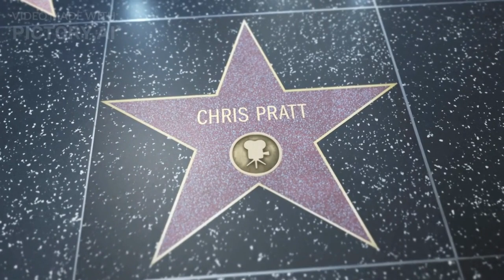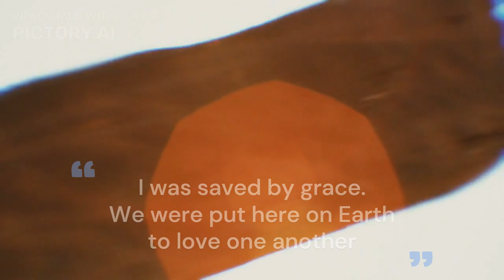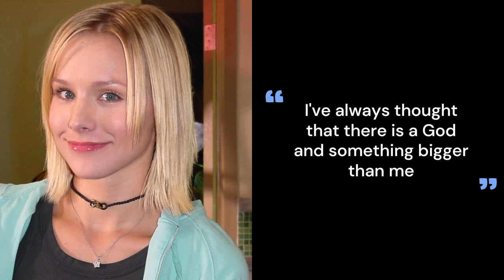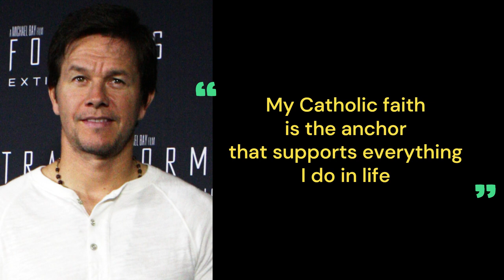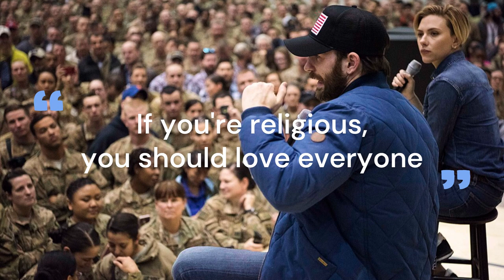Top 10 Celebrities Who Love God - Inspiring And Uplifting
🌟 Discover the Top 10 Celebrities Who Love Jesus in this spiritually uplifting countdown! 🙏 From Hollywood's elite to music sensations, these famous individuals have publicly shared their deep faith and devotion to Jesus Christ. Join us as we explore their heartfelt quotes, profound moments, and the impact of their faith on their lives and careers.

🎥 In this video:

ChrisPratt The Charismatic Guardian with a Heavenly Heart.
SelenaGomez The Rare Gem Spreading Faith and Authenticity.
DenzelWashington A Hollywood Icon Guided by His Faith.
CarrieUnderwood: Country Music's Sweetheart and Faithful Voice.
StephenCurry: Scoring Points on the Court and in Life.
KristenBell: From "Frozen" Magic to Embracing Faith.
MarkWahlberg: From Troubled Past to Firm Christian Anchor.
TimTebow: From Sports Stardom to Profound Faith Proclamation.
DollyParton: Country Music's Iconic Virtuoso with a Believing Heart.
ChrisEvans: Captain America's Message of Unity and Love.

🙌 Join us on this inspiring journey that showcases how faith can guide and uplift even the brightest stars. These celebrities are a testament to the power of belief in the world of fame and success. ✨🎉

                                                   ATTRIBUTIONS:

Tools: Pictory AI, Clipchamp and Canva
Photos by:
Dick Thomas Johnson from Tokyo, Japan - Jurassic World: Fallen Kingdom Japan Premiere Red Carpet: Chris Pratt
Keith Allison from Hanover, MD, USA
- Stephen Curry
DoD photo by Tech. Sgt. Cherie A. Thurlby, U.S. Air Force. (Released) - defenselink.mil, specifically 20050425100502_050423-f-7203t-185.jpg., Public Domain,
Chairman of the Joint Chiefs of Staff from Washington D.C, United States - 161207-D-PB383-097